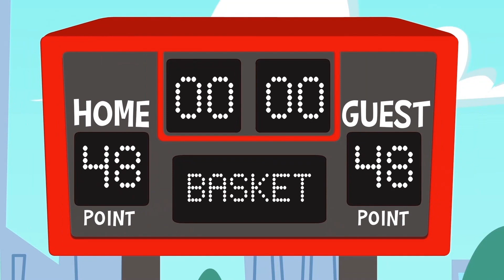Apprends à te relayer et découvre les surprises de la roue de Noël de Superzoo !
Jouons à la Roue de Noël surprise ! Faites-la tourner et découvrez quelle surprise se trouve dans chacun des œufs surprises.

🌟 Filles et garçons, n'oubliez jamais, respectez votre tour!

📲👾 Amusez-vous avec notre APP Android officiel !

Valeurs de SuperZoo - Informations importantes pour les parents

Superzoo est une série animée pour les enfants de 2 à 7 ans axée sur l'apprentissage de sujets sensibles à l'environnement tels que le plastique en mer, le recyclage, la pollution atmosphérique, le respect des animaux et bien d'autres tels que définis par le programme environnemental des Nations Unies. SuperZoo´s les épisodes scénarisés partagent toujours d'autres valeurs importantes comme les bienfaits des activités de plein air, le travail d'équipe et la créativité tout en invitant vos enfants à s'amuser et à vivre de grandes aventures.

Directeur artistique : Javier Bernardino